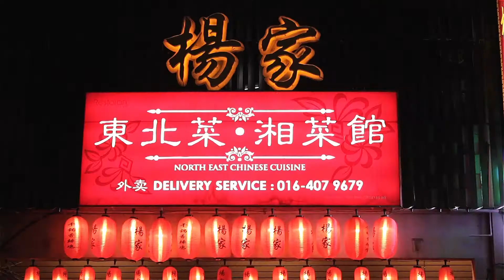Yang Jia Chinese Restaurant, Penang Food 杨家 槟城美食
Yang Jia Chinese Restaurant serves typical Chinese traditional food from China and also the fusion local food.
Address : Jalan Zaina Abidin.